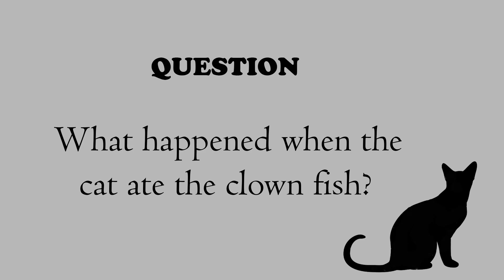Stray Kitten Always Love To Explore New Place And Spaces